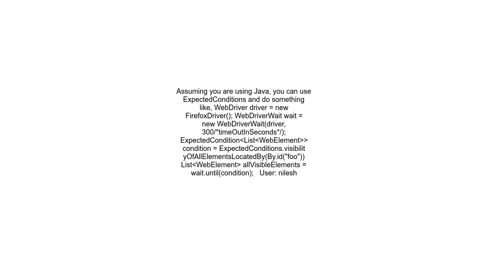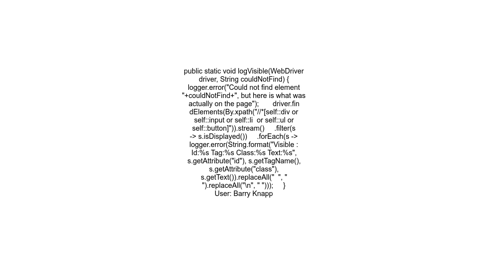How to get list of webElements which is visible only in page